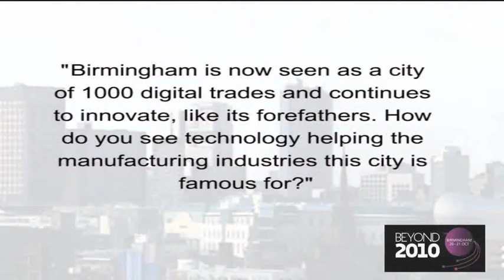Paul Tilsley on Industry in Birmingham.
Paul Tilsley, Deputy Leader of Birmingham Council talks about industry in Birmingham and how digital technology is opening up new fields in the city.